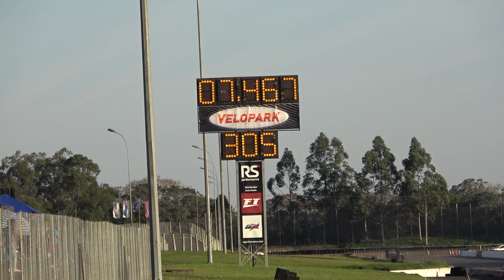POUCO NITRO E MUITO DESENVOLVIMENTO 🚀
Fizemos um vídeo ONBOARD mostrando todo o procedimento da puxada do TS 88 da equipe SpeedUnlimited CONFIRA:

A categoria TS  tem diversas limitações, somente liberado motores SMALLBLOCK e apenas um KIT de nitro limitados a 500HP,  o Desenvolvimento dessa categoria é ENORME

2a Etapa VP Series de Arrancada 402 - Junho de 2019

FUELTECH FT600

LARGA O LIKE SE INSCREVE E LIGA O SININHO! 👍

hotcampinas desde 1997

💲💲💲---VISITE---💲💲💲